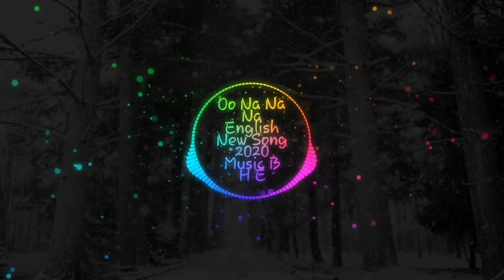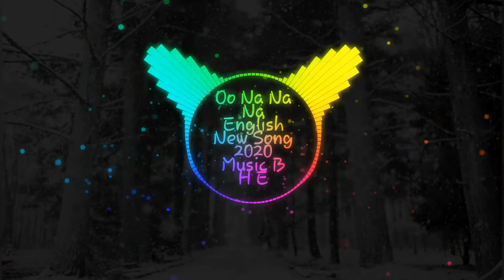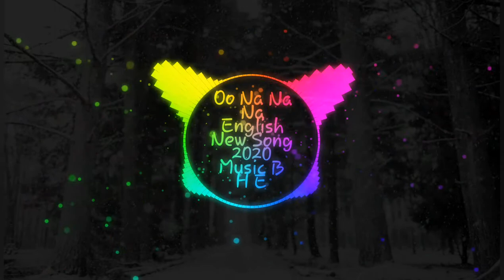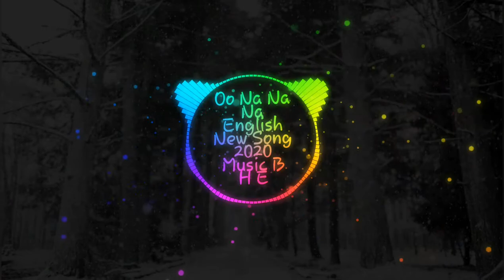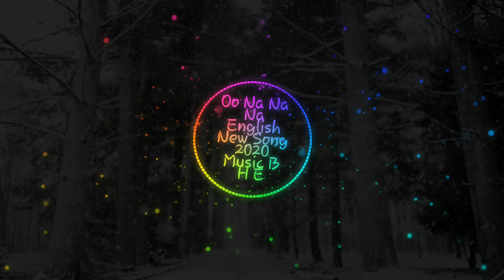oo na na na song | CAVINARIS | English